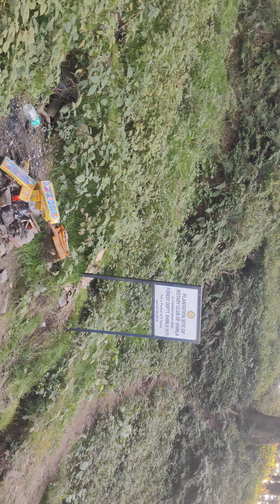temple on foot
jakhu temple